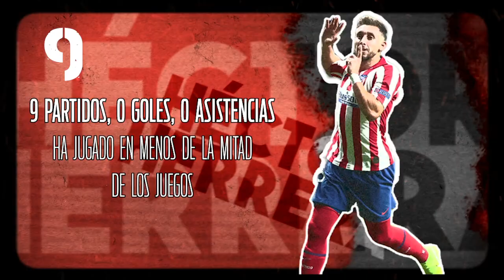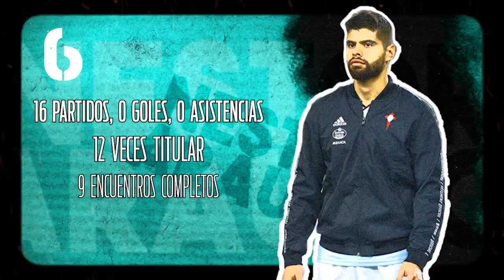Power Ranking de la Legión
A medio camino en las principales Ligas de Europa ¿en qué lugar está cada mexicano?